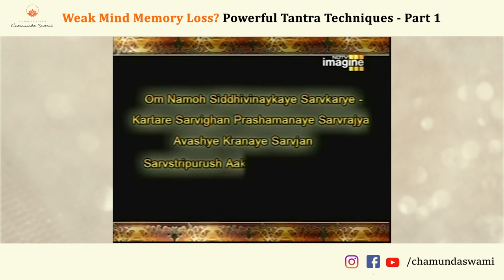Weak Mind Memory Loss? Powerful Tantra Techniques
A seeker wrote to us complaining of loss of memory and extreme embarrassment at work due to this. Swami Ji suggests these simple yet extremely effective Tantra techniques in this video for healing memory loss and strengthening the mind.